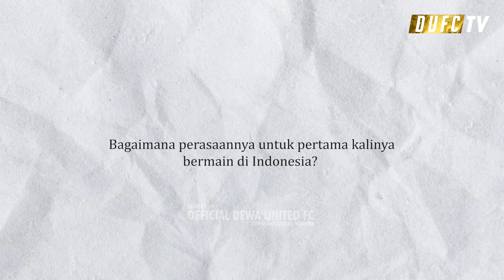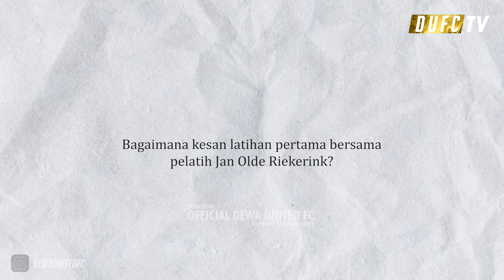Dia Selalu Ingin Bermain di Indonesia | FIRST INTERVIEW OJ PORTERIA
► DEWA Fanbase at   / fanbase_dufc

► DEWA Instagram at   / dewaunitedfc

► DEWA Facebook Page at   / dewaunitedfc

► DEWA Twitter at   / dewaunitedfc_